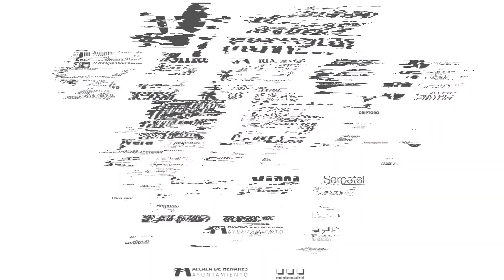LA PREVIA J1 | Tino Pérez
El entrenador interista nos desvela las claves previas al encuentro del próximo martes ante Jaén Paraíso Interior.

Temporada 2020/21|LaPrevia